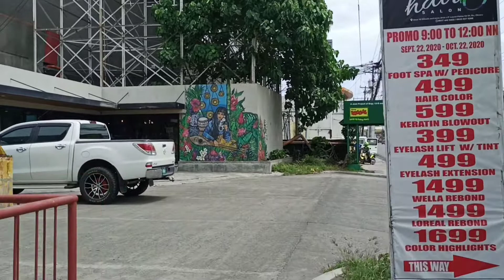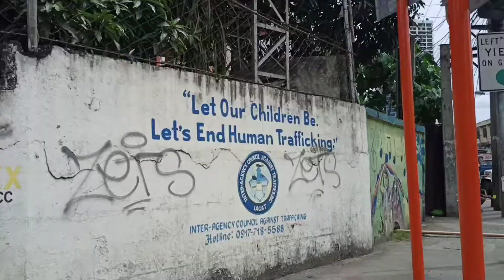A walk in Davao City. From Victoria plaza to Avida tower.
A 1.9km walk in Davao city downtown. A wonderful city with no trash lying around on the streets.